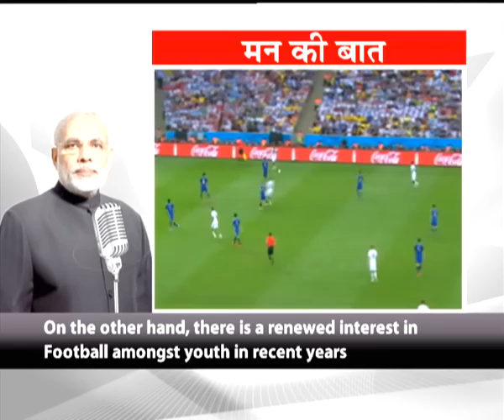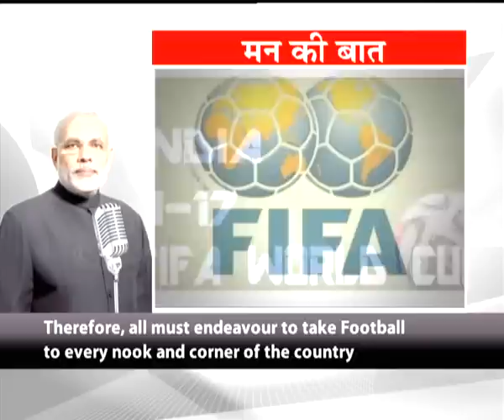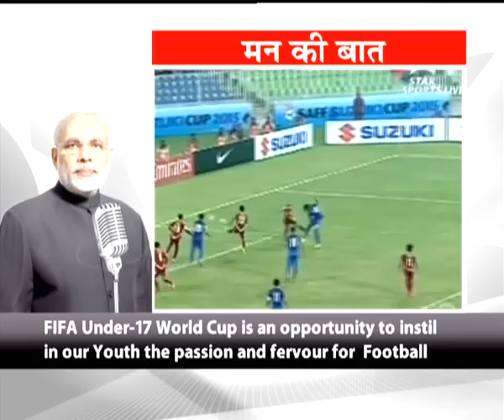India will host FIFA U-17 World Cup in 2017